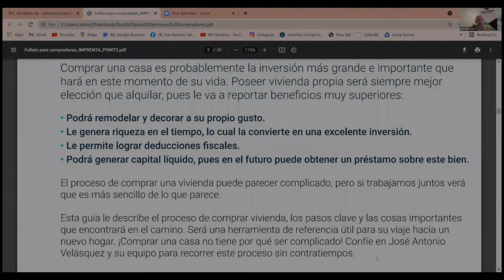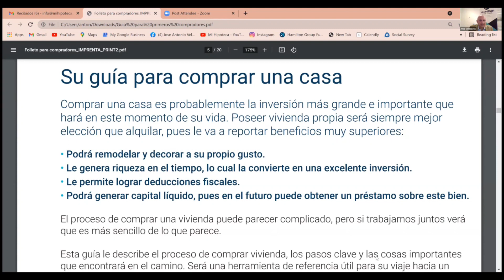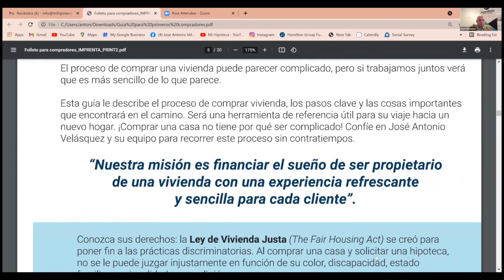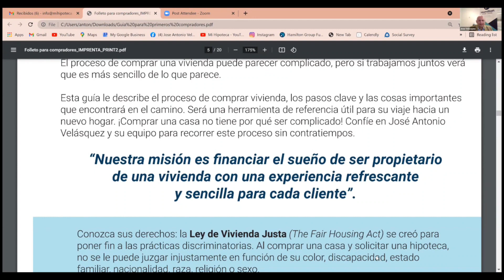Los Beneficios de Tener CASA PROPIA